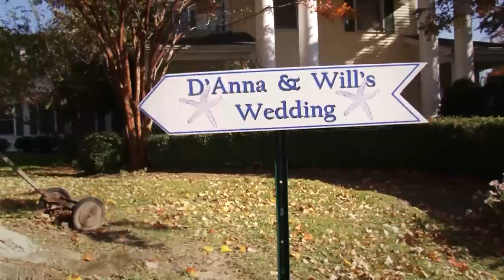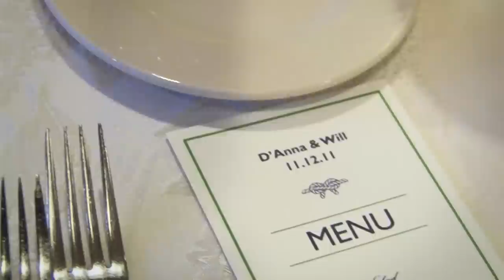D'Anna and Will's Director's Cut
Wedding Film at The Oaks